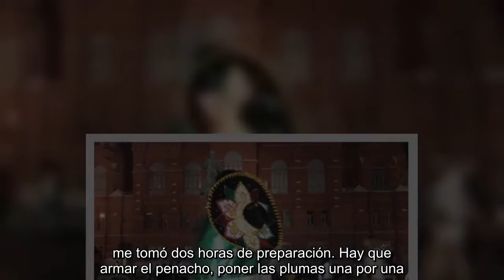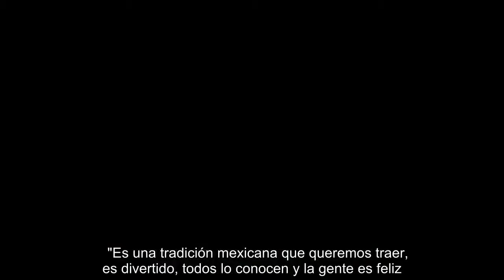Mucho más que fútbol, mucho más que el Mundial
No puede caminar ni 20 metros sin que lo frenen. No hay nadie que no le pida una foto. Asiáticos curiosos que no tienen demasiada idea de fútbol. Rusos sorprendidos. Mexicanos que lo quieren felicitar. Faltan más de tres horas para el partido entre el Tri y Alemania, pero Fred empezó su juego hace mucho. Está transpirado, cansado. Contesta las preguntas sin mirar a los ojos. No puede. Necesita satisfacer los reclamos de un grupo que lo rodea, lo corre, lo quiere.  Tiene un penacho gigante repleto de plumas. Un traje que le simula un cuerpo trabajado, repleto de abdominales. Una capa y manto lleno de lentejuelas de colores y unas botas negras que no lucen para nada cómodas. Pero dice que se siente feliz. Parece feliz.   "Elegí este vestuario porque es representativo de nuestra cultura, los guerreros aztecas, los caballeros águilas...me tomó dos horas de preparación. Hay que armar el penacho, poner las plumas una por una...", dijo Fred, de Toluca. Para muchos, lo de Fred sería una forma...